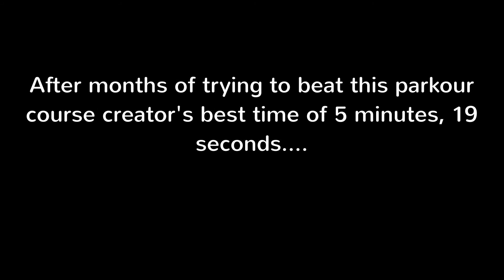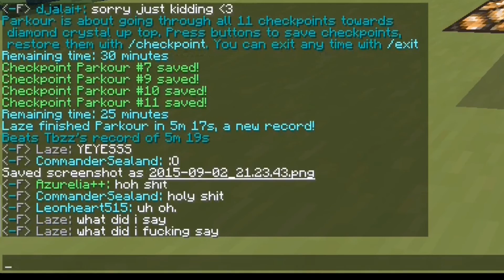[Minecraft Parkour] Flatcore | 5 Minutes, 17 Seconds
I'm teh best ARRROOUNNDDD. NOONE'S EVA GUNA KEEP MEH DOWN!!1!

Server IP: flat.core-network.us

ABOUT MINECRAFT:
 Minecraft is a game about breaking and placing blocks. At first, people built structures to protect against nocturnal monsters, but as the game grew players worked together to create wonderful, imaginative things.

It can also be about adventuring with friends or watching the sun rise over a blocky ocean. It’s pretty. Brave players battle terrible things in The Nether, which is more scary than pretty. You can also visit a land of mushrooms if it sounds more like your cup of tea.